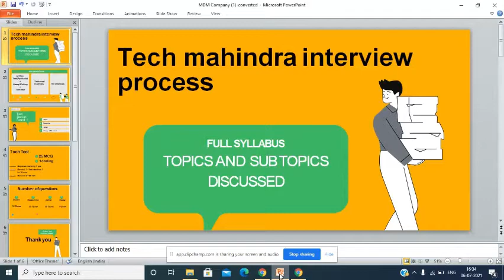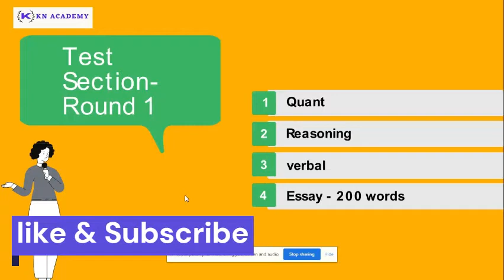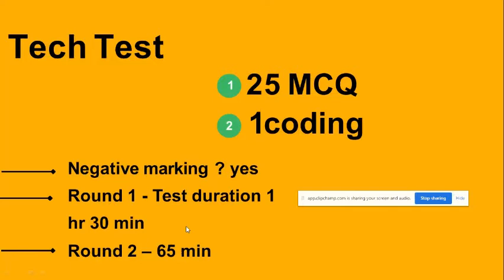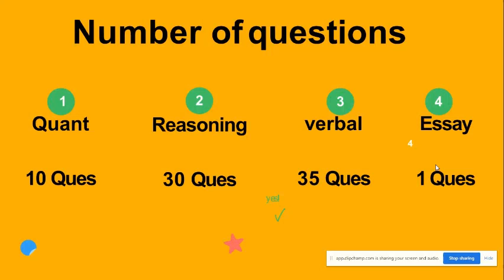How to Prepare for Tech Mahindra Interview | Recruitment Process & Syllabus | Written Test | Easy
In this video i have discussed all about tech mahindra interview process and test syllabus also discussed how to crack essay writing round in tech mahindra.
tech mahindra tech assessment. tech mahindra interview experience.
tech mahindra essay writing online assessment.

tech mahindra interview process 2021
all about tech mahindra  off campus
on campus  essay writing  test syllabus
how to prepare for tech mahindra
how to prepare for essay writing in tech mahindra
how to crack tech mahindra tech test
aptitude round
how to prepare for aptitude
aptitude preparation best resources
tech Mahindra welcome kit
tech Mahindra interview experience
latest off campus drive
Tech mahindra online assessment 2021